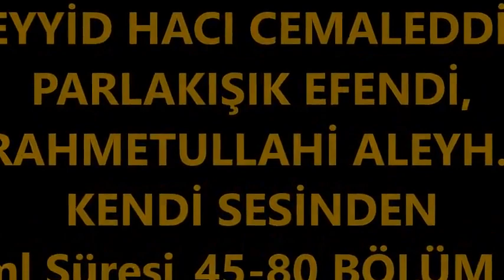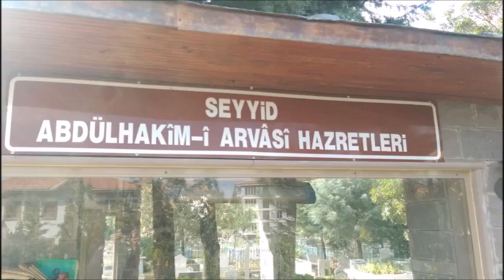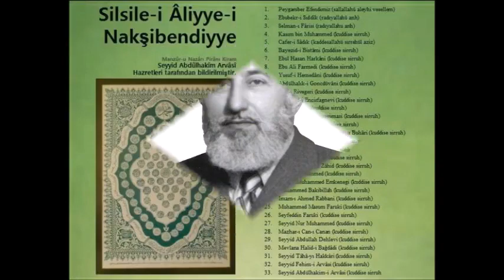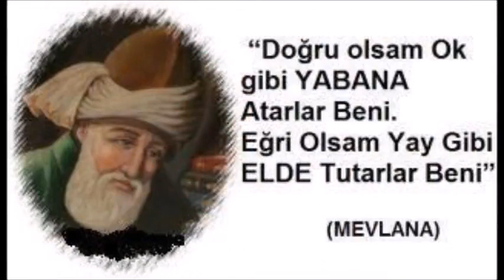SEYYİD HACI CEMALEDDİN PARLAKIŞIK EFENDİ, bölüm 508 (Gani üzgül)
Neml Süresi_45-80 .BÖLÜM 508.